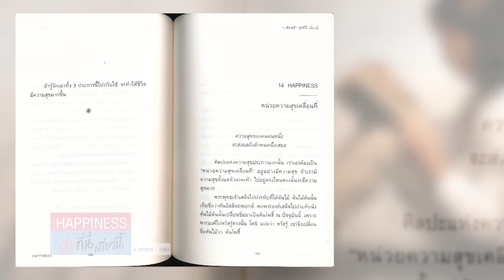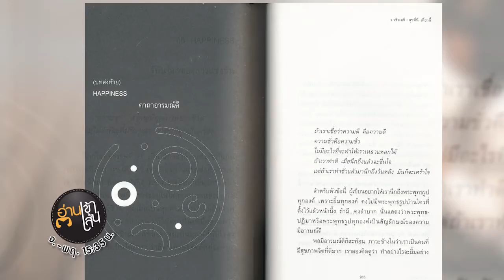Book Guide by SE-ED : สุขที่นี่เดี๋ยวนี้ : Happiness : ว.วชิรเมธี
แท้จริงแล้ว "ความสุข" นั้นเป็นเรื่องง่าย ๆ ธรรมดา และเป็นสิ่งที่มีอยู่แล้วในตัวเราตลอดเวลา ไม่ได้ขึ้นอยู่กับว่า เรา "มี" เท่าไหร่ แต่ขึ้นอยู่ที่จิตใจและคุณภาพของชีวิต ขอเพียงเราให้ความใส่ใจอย่างลึกซึ้งมองทุกสิ่งที่เกิดขึ้นด้วย "สติ" และ "ปัญญา" ความสุขก็พร้อมจะผลิบานให้เราได้ชื่นชม

ภาค 1 สัจธรรมแห่งความสุข
- 1 ชีวิต 3 สัจธรรม
- 7 สิ่งมหัศจรรย์แห่งชีวิต
ฯลฯ

ภาค 2 ทุกข์อยู่ที่ไหน สุขอยู่ที่นั่น
- ชีวิตคือการผจญ "ภัย"
- รู้ทันโลกของการแข่งขัน
ฯลฯ

ภาค 3 ศิลปะแห่งความสุข
- ศิลปะการใช้ชีวิต
- ทำตนให้ผู้อื่นมีความสุข
ฯลฯ

ภาค 4 อายุ วัณโณ สุขัง พลัง
- พรดี 4 ประการ
- พรประการที่ 1 อายุยืนยาว
ฯลฯ

ผู้เขียน : ว.วชิรเมธี